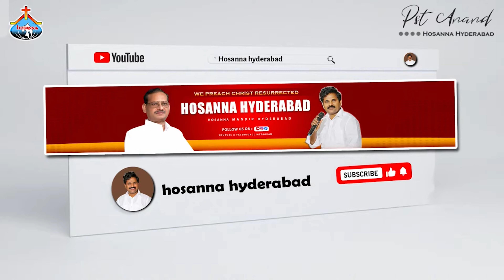పోరాటం - ఆత్మీయ పోరాటం.... Live Worship Song by Pst : Anand Garu || Hosanna Ministries || Hyderabad.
Pastor: Anand Garu || Central Pastor of Telangana (T.S.)
Hosanna Ministries, Hyderabad
For Prayer: 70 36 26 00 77